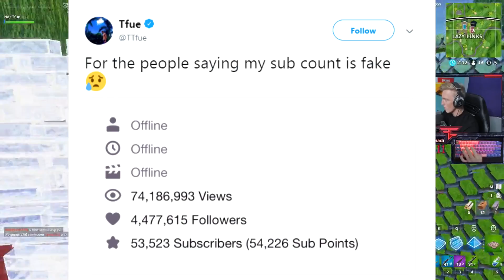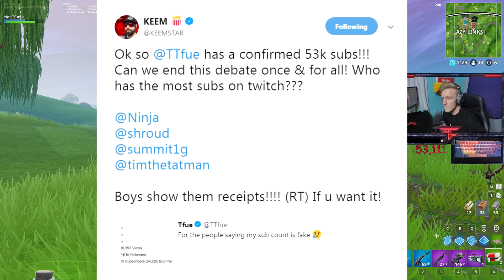Tfue EXPOSES FAKE Twitch Sub Count Sites! *TWITCH SUB DRAMA EXPLAINED*